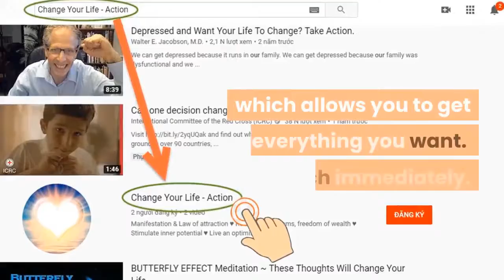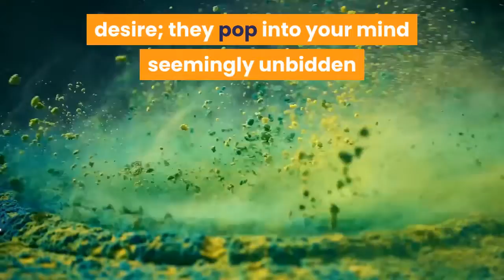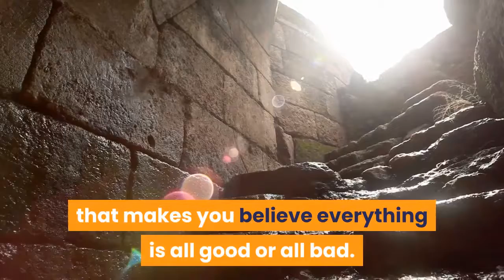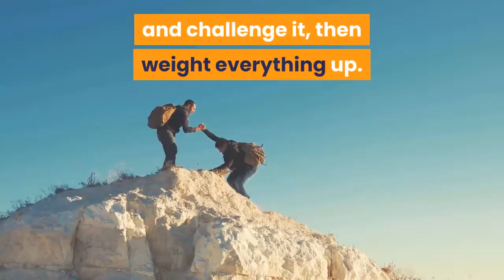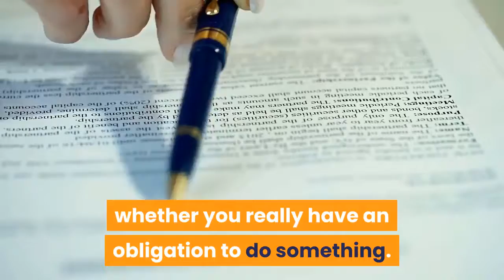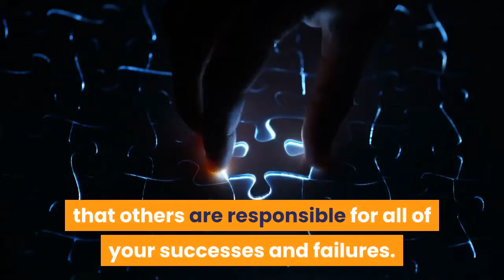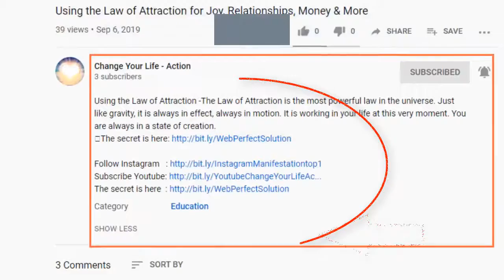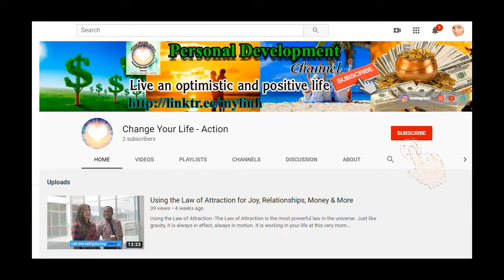10 Ways To Get Rid Of Negative Chatter In Your Mind | ♥️ Change Your Life - Action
★ 10 Ways To Get Rid Of Negative Chatter In Your Mind
★ Negative thoughts can pose a real hazard when you’re trying to manifest the life you desire; they pop into your mind seemingly unbidden and tell you that you’re not good enough. Leading psychologists say that much of the negative chatter in your mind falls into the category of Automatic Negative Thoughts (or ANTs) and that these self-destructive thoughts trigger the production of stress hormones.
★ This means they can influence everything from your appearance to your weight and energy levels. However, it’s possible to flip negative thoughts into positive ones and change your life for the better, provided you employ the right techniques. Try the following “ANT-eaters” to defeat nine of the most common types of negative thoughts.
★ Expect miracles.

➡ Click the link below (Free):
► Mysterious message:     ➡